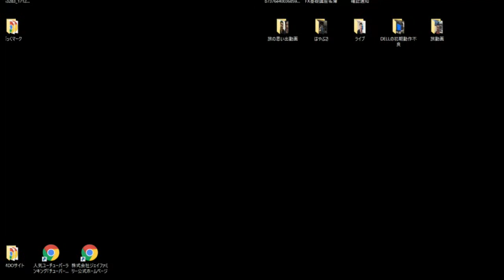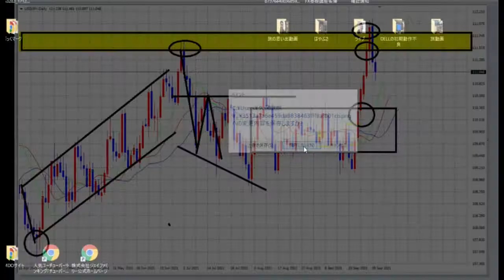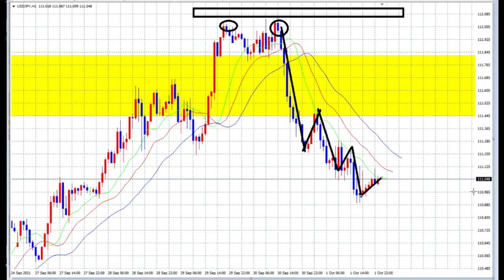【FX】SELLへのトレンド転換（ダブルトップ）